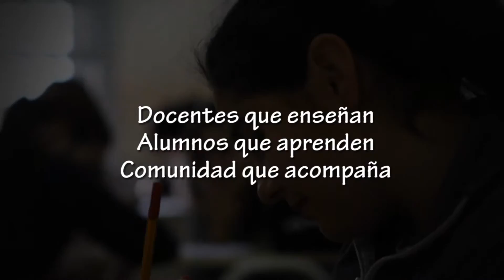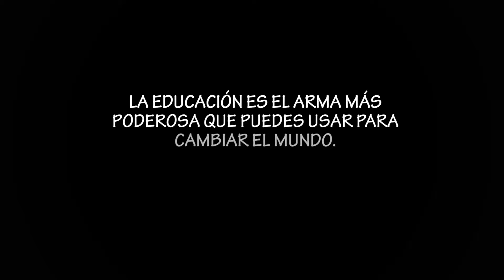VIDEO Premio comunidad a la educación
Docentes que trabajan para mejorar la calidad educativa